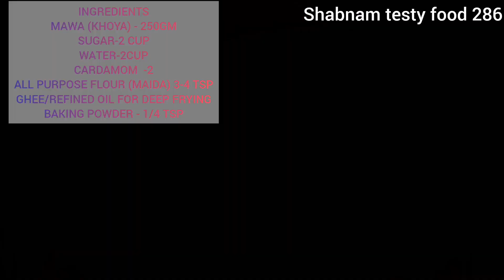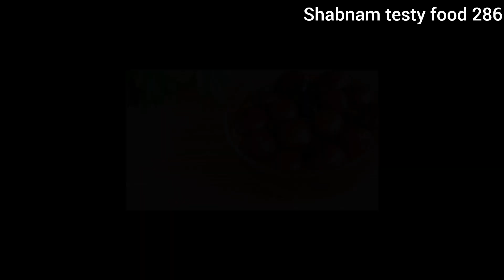kala gulab jamun recipe/ gulaab jamun kese bnate hain/gulaab jamun kese bnate hain..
INGREDIENTS
MAWA (KHOYA) - 250GM
SUGAR-2 CUP
WATER-2CUP
CARDAMOM  -2
ALL PURPOSE FLOUR (MAIDA) 3-4 TSP
GHEE/REFINED OIL FOR DEEP FRYING

ना चासनी, ना मावा, ना मिल्कपावडर बेसन की
बर्फी बनाने का सबसे आसान तरीका, Easiest Moh...
Gulab jamun recipe
Kale wale rasgulla kese bnate hain
easy and quick gulab jamun recipe
gulab jamun using milk powder
how to make gulab jamun at homeu
न दूध मावा न खर्चा 1दम सॉफ्ट दानेदार बर्फी 3 चीज़ो
से देख चौक.. | Coconut Besan Barfi | Besan Ki
Barfi